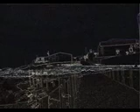solidão.mov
caminhadas onde as gentes não vão muito e o tempo tem outra dimensão